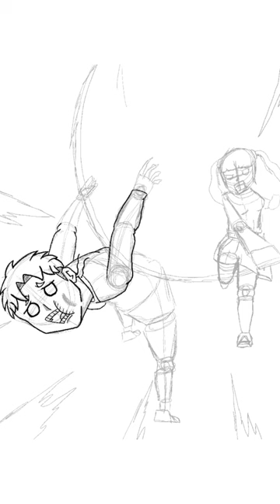Anime character getting punched manga drawing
Drawing tutorials and tips coming to my channel soon!!